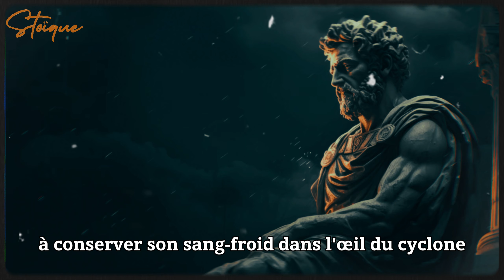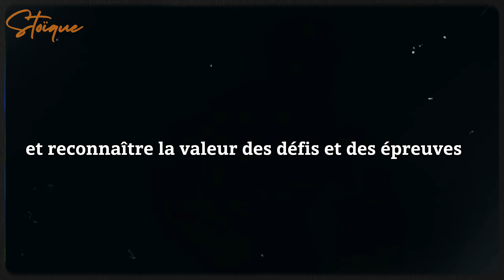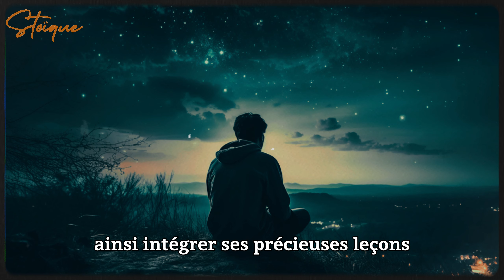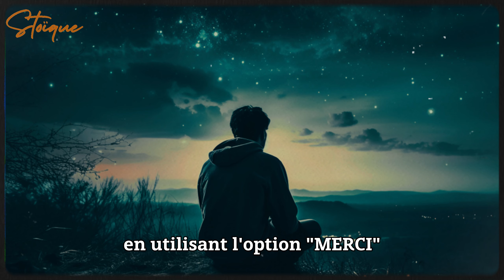DEVIENS INVINCIBLE | 7 Leçons Stoïciennes Puissantes.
** REGARDEZ PLUS ✨

🛡️ Rejoignez-nous pour un voyage vers l'invincibilité mentale ! 🛡️

Nous explorons les enseignements puissants du stoïcisme.
Dans cette vidéo, nous vous dévoilons Sept leçons stoïciennes qui vous aideront à développer une résilience inébranlable face aux défis de la vie.

La discipline personnelle : Maîtrisez l'art de la maîtrise de soi.
La gratitude : Cultivez un état d'esprit positif, même dans l'adversité.
L'acceptation : Apprenez à embrasser l'adversité comme une opportunité de croissance.
Concentration sur ce que vous pouvez contrôler : Évitez le gaspillage d'énergie sur l'incontrôlable.
Résilience émotionnelle : Apprenez à rebondir après les échecs et les déceptions.
L'adversité comme opportunité : Transformez les défis en tremplins vers la réussite.
Maintenir la perspective : Gardez un esprit clair et rationnel en toutes circonstances.

Video Link:    • Victor Cooper - Last Hope (Dramatic P...

"Savfk - Journey To The Stars" est sous licence Creative Commons (CC-BY 3.0)